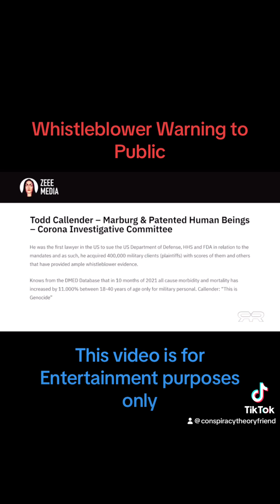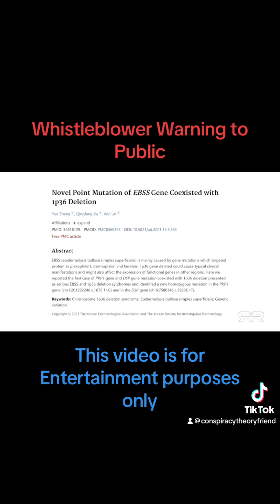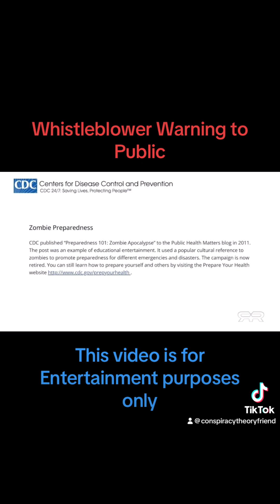Whistleblower Leaked 5g Plan